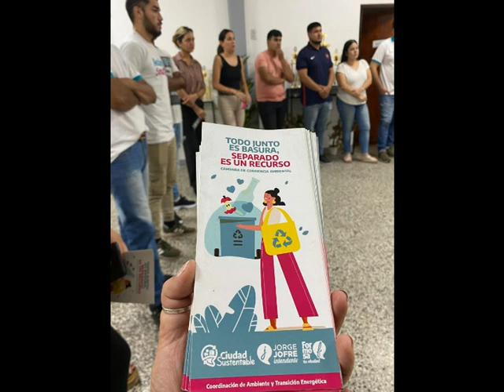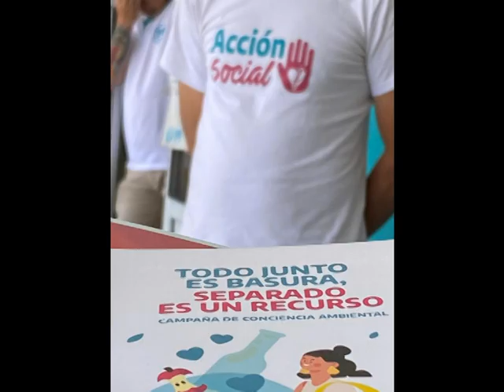LAURA DIAZ ROIG - COORDINACION DE AMBIENTE Y TRANSICIÓN ENERGÉTICA DEL MUNICIPIO